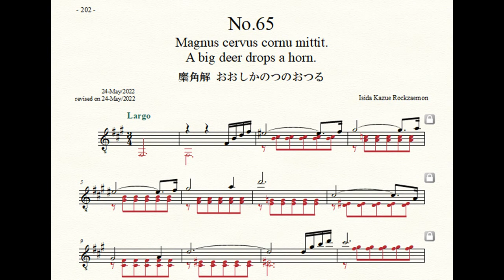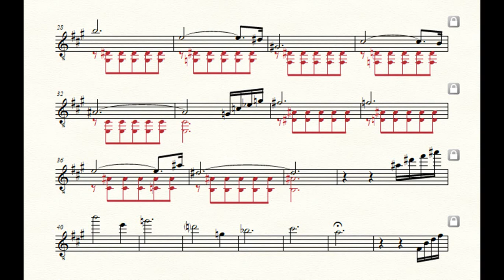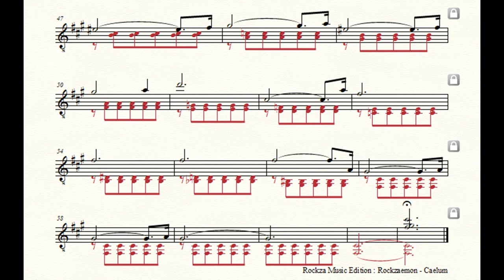Rockzaemon “Caelum” Preludes for Guitar No.65 (1st draft)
Rockzaemon.
Preludes for Guitar.
Caelum No.65
1st draft.

麋角解
おおしかのつのおつる
A big deer drops a horn.
Magnus cervus cornu mittit.